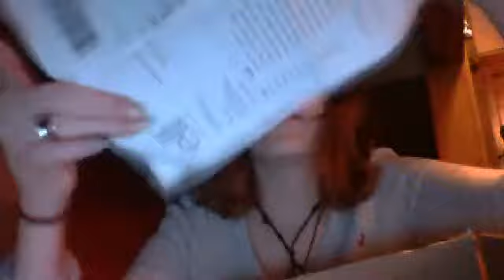Elf unboxing/haul!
I love their products
New computer/webcam!